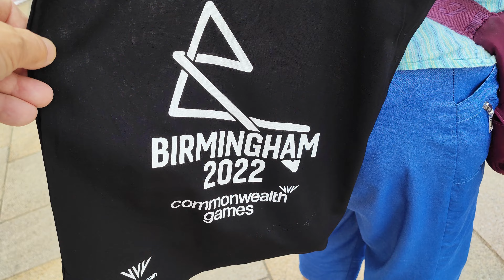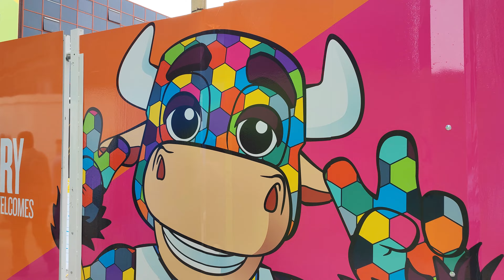2022.08.01 *2 RagingBull, Birmingham, UK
Irene and Dave enjoyed a lovely ramble round Birmingham, UK